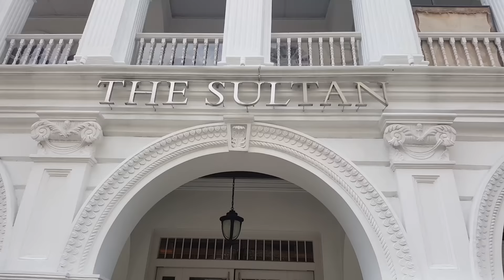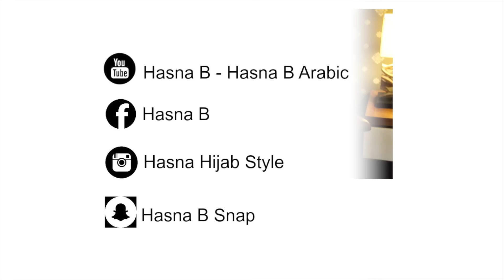FAMILY VLOG : PHOTOSHOOT AVEC MES JUMELLES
Hello. Family vlog, venez decouvrir les coulisses du photoshoot avec mes jumelles pour une marque Singapourienne.